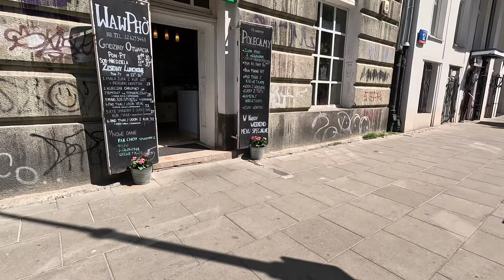WARSAW POLAND WALKING TOUR 4K // DOWNTOWN WARSAW // GoPro HERO 11 BLACK FOOTAGE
WALKING IN WARSAW POLAND // AUGUST 2 ,2023

CHAPTERS:
0:00 - 0:59 - INTRO
1:00 - 6:36 - STANISŁAW NOAKOWSKI ST
6:37 - 10:10 - EMILIA PLATER ST
10:11 - 13:58 - HOŻA ST
13:59 - 20:26 -  POZNAŃSKA ST
20:27 - 25:58 - KOSZYKOWA ST
25:59 - 28:56 - LWOWSKA ST
28:57 - 29:43 - POLITECHNIKA SQUARE
29:44 - 32:38 - NOWOWIEJSKA ST

I invite you to my new travel channel on yt. Unfortunately, for now only in Polish
Zapraszam was na mój nowy kanał podróżniczy na yt.Niestety na razie tylko w języku Polskim